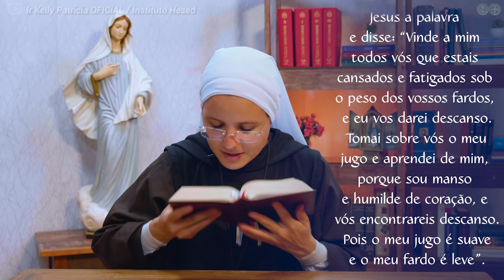Liberte-se das tentações (Mt 11,28-30) Palavra de Deus #338 | 14/07 | Instituto Hesed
Naquele tempo, tomou Jesus a palavra e disse: “Vinde a mim todos vós que estais cansados e fatigados sob o peso dos vossos fardos, e eu vos darei descanso. Tomai sobre vós o meu jugo e aprendei de mim, porque sou manso e humilde de coração, e vós encontrareis descanso. Pois o meu jugo é suave e o meu fardo é leve”.

LIVES:
Santo Rosário às 4:45h